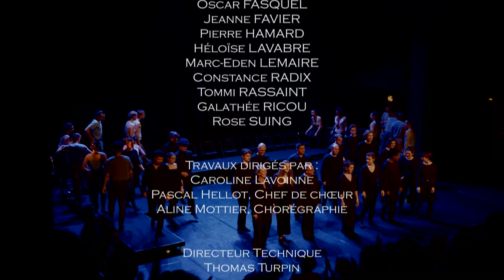Penthésilée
Captation de la dernière pièce des élèves du Département Théâtre

Penthésilée est un drame de Heinrich von Kleist : 24
scènes qui se fondent sur les 24 chants de l’Iliade. La reine
des Amazones se trouve face à un conflit entre ses sentiments,
la passion qu’elle éprouve pour Achille et ses devoirs
de Reine auprès de cette tribu guerrière qui n’admet pas les
hommes. L’action se déroule sur un champ de bataille dans
les environs de Troie.

Département Théâtre, étudiants en Cycle Préparatoire
à l’Entrée dans les Etablissements Supérieurs – CPEES
Caroline Lavoinne, direction des acteurs
Elèves de la classe de Chant Choral de Pascal Hellot

Théâtre des 2 rives – CDN
Avec le Centre Dramatique National CDN de Normandie